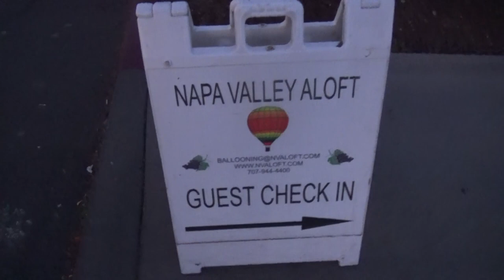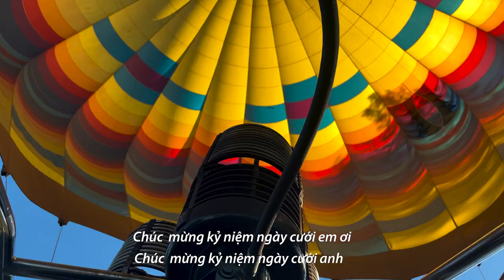Napa Valley Hot Air Balloon Ride - Phương Vy Video Blog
Tune in to our newest Vlog as we take to the skies over the Napa Valley for our Anniversary.

"Kỉ niệm ngày cưới 7 năm Zi và Hươu đã làm gì!??
Chính là... cùng nhau... bay cao ơi là cao... (không phải bằng máy bay àh nha) hi hi...
Không biết mình sẽ còn ở bên nhau bao lâu nữa nhưng mỗi ngày còn thấy nhau mỗi sớm mai, còn càu nhàu ỉ ôi, còn mong được cùng nhau bày đồ ăn ra mỗi bữa, còn cãi nhau chí choé nhưng rồi lại ôm nhau thật chặt sau đó... chỉ cần vậy thôi là em vui rồi...
Hai năm rồi, giờ mới được đi chơi cùng nhau và làm một cái Vblog để kỉ niệm những khoảnh khắc này... mong sắp tới ba đứa sẽ còn có thêm nhiều những chuyến phiêu lưu cùng nhau nữa, và thêm nhiều những bài hát để gửi anh, chị em, bạn bè mình ...
Chúc tất cả mọi người cuối tuần thật an lành, vui vẻ và hạnh phúc bên gia đình mình nhé!"